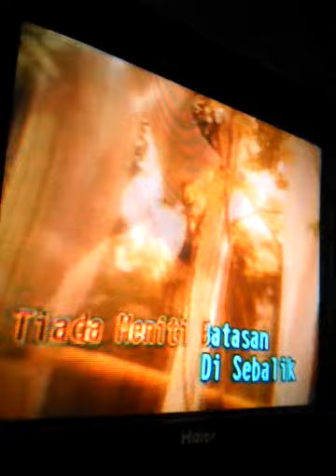Maria-Mariana (zamani slam)-Amin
",'huuu hh terbaik arr lagu niey maria mariana besnya terbaik lh hu huu kemantapan suara kita huu huu rupa x penting tapi bakt penting lahir dari hati insan yg berseni jiwa halus..area alor staq